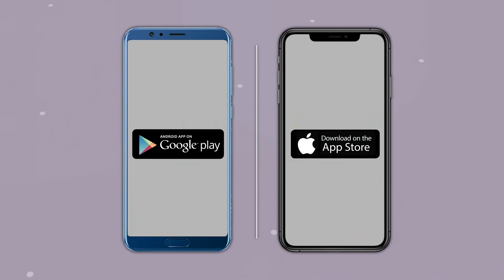रोहित पवारांचं मोठं वक्तव्य; म्हणाले, अजितदादा मुख्यमंत्री झाले तर..| Rohit Pawar| Sharad Pawar| NCP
अजित दादांसारखा (Ajit Pawar) नेता मुख्यमंत्री झाला तर राज्याला फायदा होईल असं वक्तव्य राष्ट्रवादी काँग्रेसचे आमदार रोहित पवार (Rohit Pawar) यांनी केलं आहे. राष्ट्रवादीचे सर्वेसर्वा शरद पवार यांच्या निवासस्थान असलेल्या गोविंद बागेत दिवाळी पाडव्यानिमित्ताने राज्यभरातून हजारो कार्यकर्ते दिवाळीच्या शुभेच्छा देण्यासाठी दाखल झाले होते.